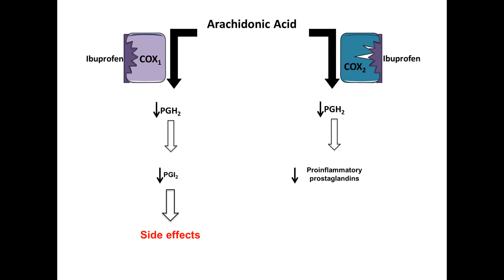Ibuprofen - Mechanism of Action